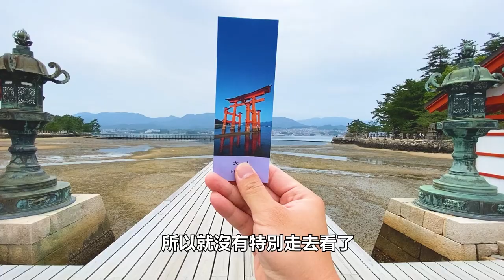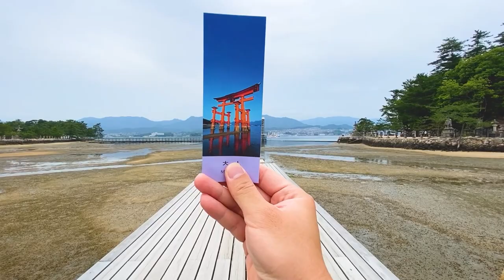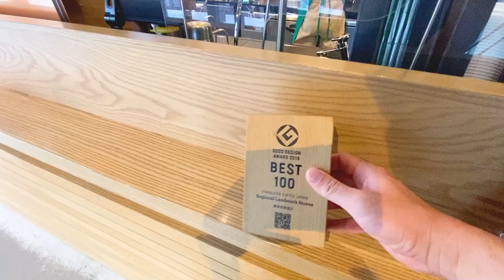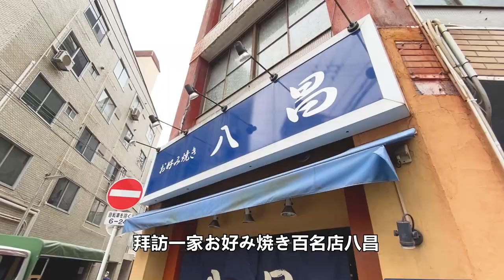宮島 慢活二日遊｜廣島自由行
位於広島県的日本三景宮島(嚴島)，島上有知名的國寶以及世界遺產嚴島神社。還有很多不能錯過的景點。這次不走行軍行程。讓包柏帶大家悠閒的在嚴島二日遊吧